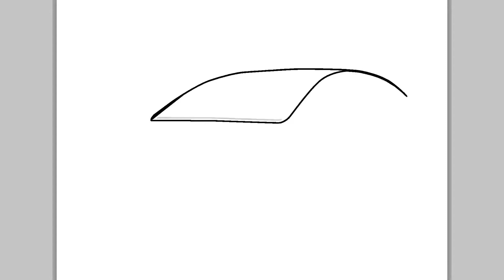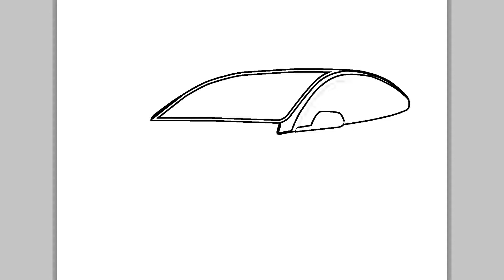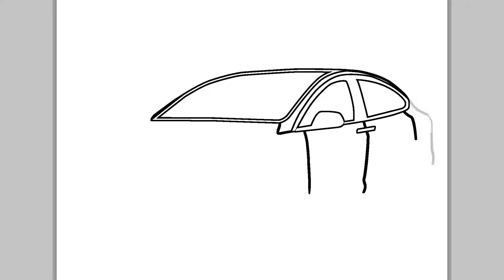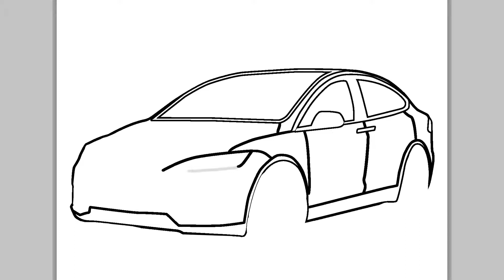HOW TO DRAW A TESLA MODEL X | Easy drawings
Hello there!
Do you like cars? Do you like sport cars? Do you like luxury car? And do you like them electric? If you replid yes to all my questions you probably like Teslas! (or the porsche Taycan) Well, if you like it, why don't drawing it??